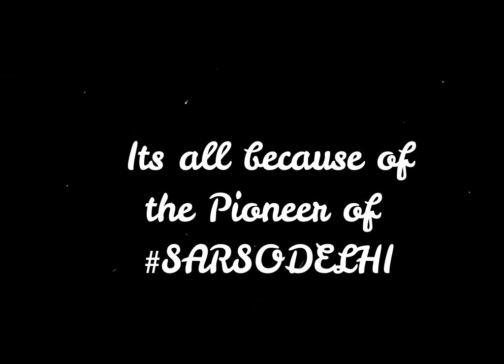SARSODELHI | Why Sarthak Sir is Sarthak Sir!!!